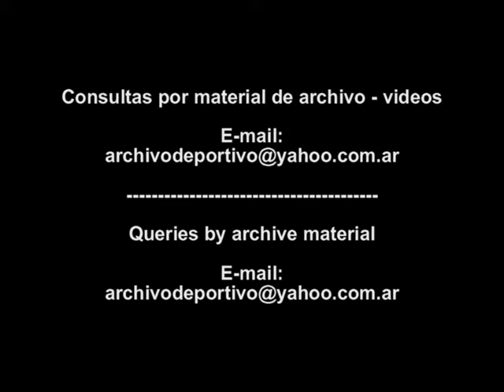China Desplazamiento militar - DiFilm (1996)